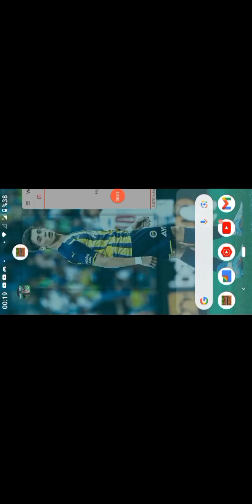Minecraft knk beni efsanlere dönüşerek trolll ledi